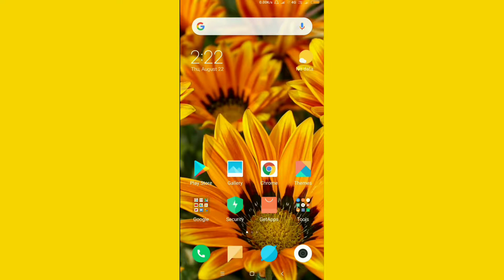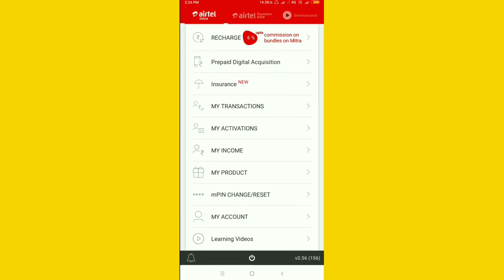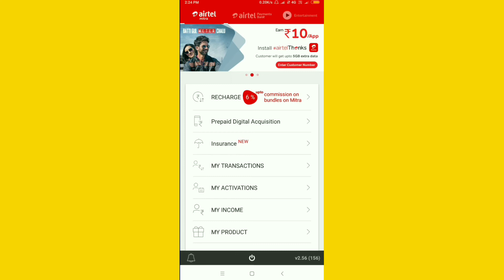Airtel mitra aap forgot password/ how to reset password in airtel mitra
Hello

I  am ravikant  welcome to our youtube
Channel ravikant tech advise .

Dosto es video me mene bataya hai ki
Mitra aap password kaise reset kare
Agar yah video pasand ayegi.

1 ) airtel mitra aap forgot password

2 ) how to reset password in airtel mitra

3) airtel mitra reset mpin password

4) airtel forgot password

5) airtel mitra change password